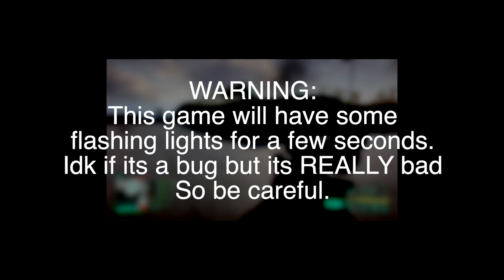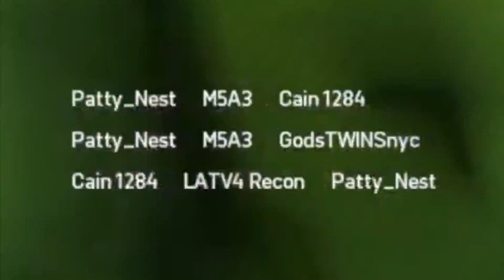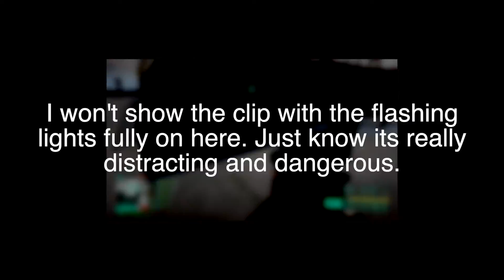The Battlefield 2042 Beta is an Entertaining Mess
Battlefield 2042 beta was fun but had some insane bugs. Hope they fix em cause that was nuts. But i also enjoyed it, for the most part. 95% of the footage is from the PS5.